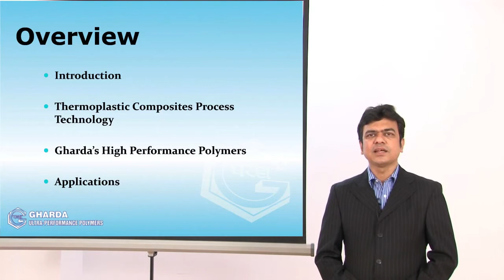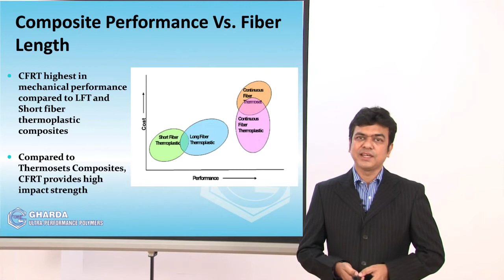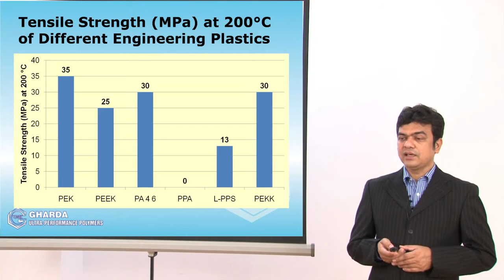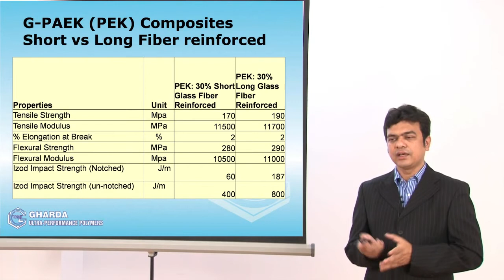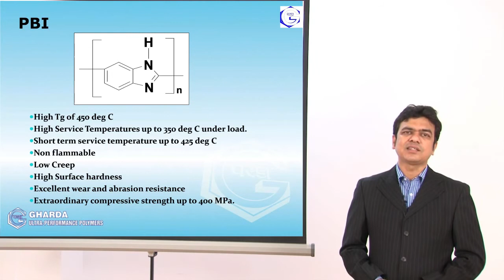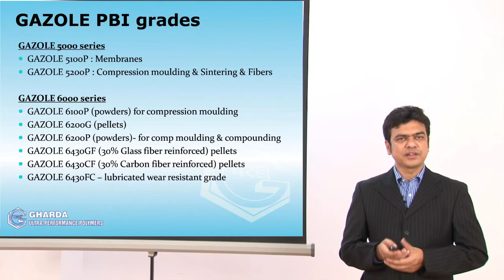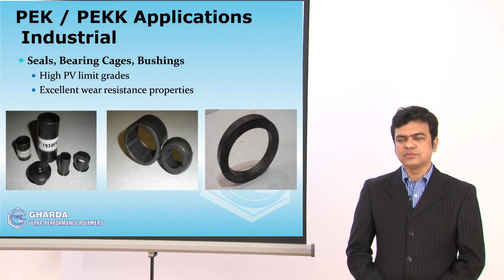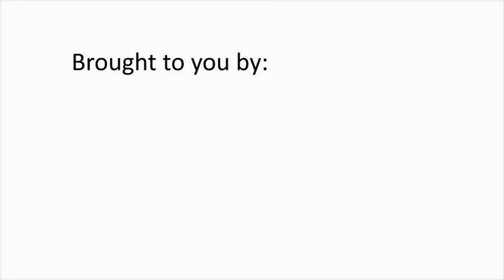Indian Plastics Institut Gharda Ultra Performance Polymers Tushar Parida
INDIAN PLASTICS INSTITUTE TIPCO WEBINAR SERIES
WEBINAR ON GHARDA ULTRA PERFORMANCE POLYMERS
TUSHAR PARIDA